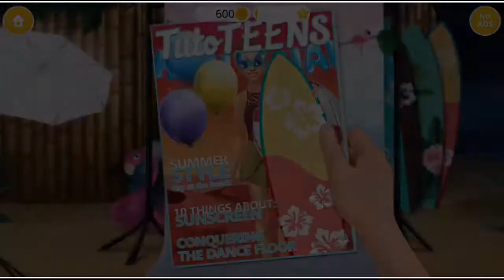Hannah's High School Summer Crush Fun Makeup , Fashion , Dress Up , Nail Salon and Makeover Games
Hannah's High School Summer Crush - Teen Date
By TutoTOONS

Ashly Games : gaming channel about Android Games, gameplay, walkthrough!

OMG, Jack asked Hannah on a new date! Help her get ready for a beach date with her high school crush Jack. Turn Hannah into a beauty queen with tons of makeup tools, fancy summer hairstyles and fashionable clothes for girls!

Hannah's boyfriend Jack plans a romantic date at the beach. Hannah is very excited and needs your styling skills to look like a beauty queen tonight. Join the makeover squad with Hannah's best friend Jessica, create stunning makeup looks, colorful hairstyles and amazing outfits. Get the hottest summer crush game for girls, enjoy new beauty makeover adventures, style, design and become a part of a high school love story. Play now and find out if Hannah and her boyfriend Jack’s romantic beach date ends with a kiss!

Hannah's High School Summer Crush makeover games for girls and teens:
· Follow Hannah and her high school crush Jack's love story to the seaside this summer!
· Help Hannah become a beauty queen on a romantic beach date with her boyfriend Jack!
· Do flawless makeup, style hair and polish nails at the beauty salon with Hannah's best friend Jessica!
· Mix and match girly dresses, shoes and accessories for the hot summer fashion look on a beach date!
· Meet Jessica's new boyfriend JP and have fun at the beach party with friends!
· Set up a magazine cover photoshoot and become a superstar this summer!
· Learn new dance moves and dance with Hannah and her boyfriend Jack all night long!
· Pick a perfect swimsuit, sunbathe and have a refreshing swim in the sea with Jessica!
· Play beauty makeover games every day, collect coins, diamonds and unlock new levels!
· Watch rewarding videos and get bonus coins for exciting game items!

About TutoTOONS Games
Crafted together with players, TutoTOONS games foster creativity and help learn while playing the games you love. Fun and educational TutoTOONS games strive to bring meaningful and safe mobile experience to millions of families worldwide.

Important Message
This app is free to download and play, but there are certain in-game items that may be purchased for real money.